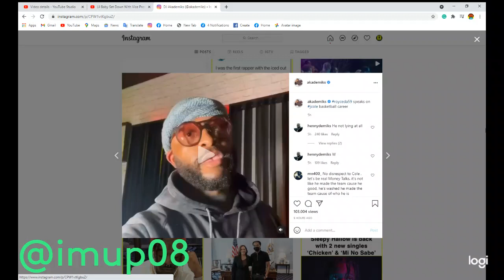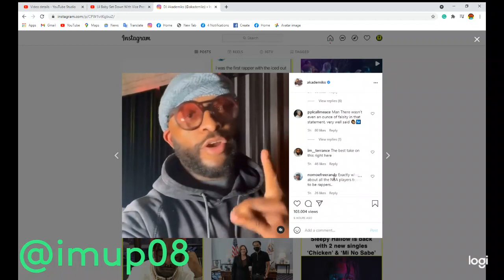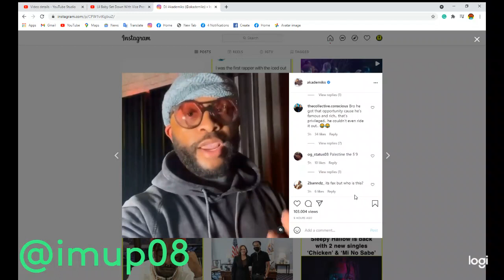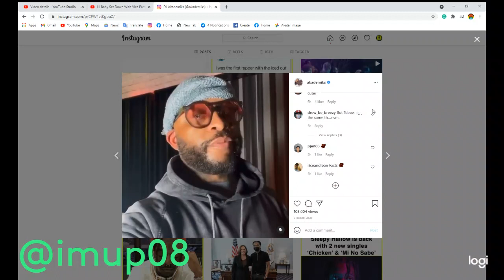royceda59 dick riding j cole basketball career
IMUP08 imup08 NotgiveAF comments royceda59 speaks on jcole basketball career
6h